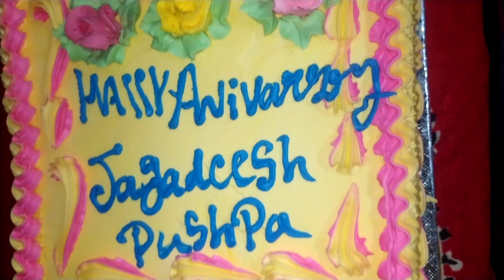తెలుగులో25th anniversary celebration|silver jubilee celebration|family vlog|family together#family